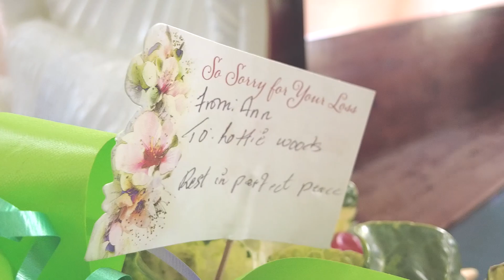Lottie Woods ,aka Lottie Joseph of Choppins